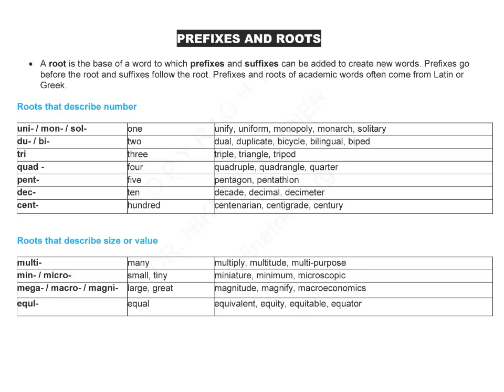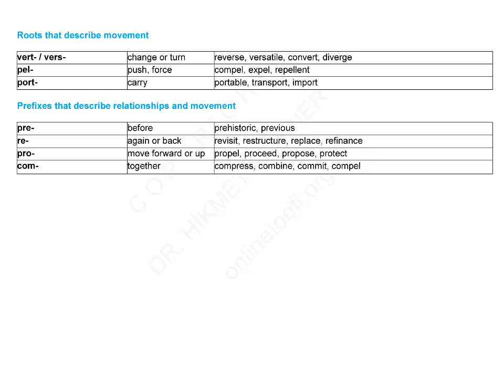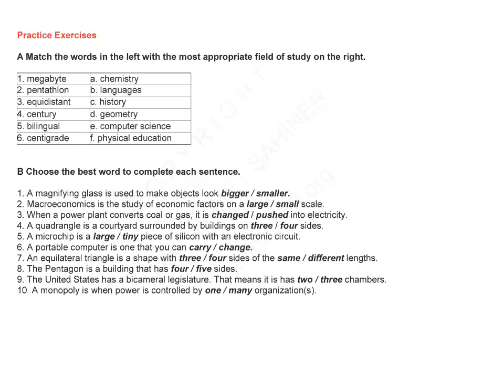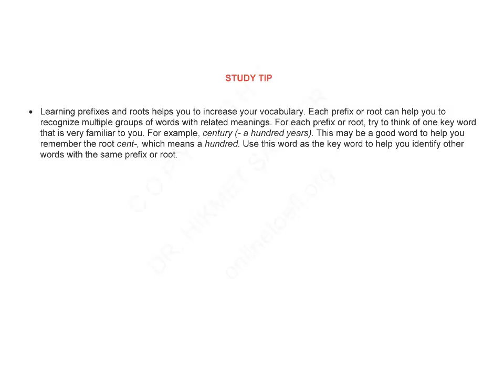ets toefl ibt kursu kelime ders anlatımı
- toefl ibt test hazırlık kursu toefl ibt sınavı kelime öğrenme ders anlatımı toefl hazırlık kursu istanbul resmi web sitesi toefl kelime ders anlatımı